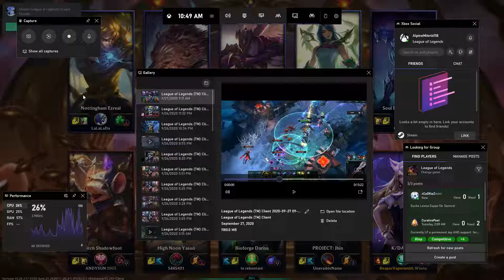League of Legends Ahri in Urf intense madness and confusion ensues